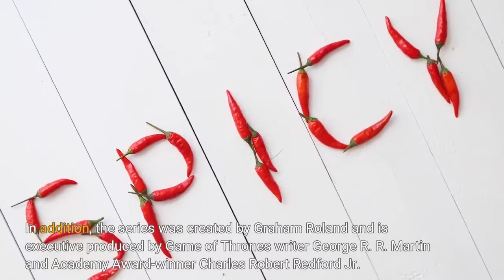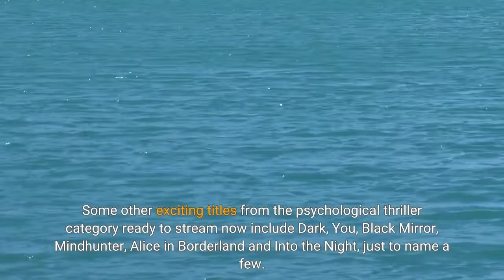Is Dark Winds on Netflix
In addition, the series was created by Graham Roland and is executive produced by Game of Thrones writer George R. R. Martin and Academy Award-winner Charles Robert Redford Jr. The story for Dark Winds, which touts an all Native American writer’s room, follows two Navajo police officers in the 1970s Southwest named Joe Leaphorn and Jim Chee. They investigate a double murder case that forces them to question their spiritual beliefs, and the search for the truth will not be an easy journey. Westworld‘s Zahn McClarnon and The Red Road‘s Kiowa Goron star as Leaphorn and Chee, respectively. Also in the cast is a fantastic lineup that includes Noah Emmerich, Rainn Wilson, Jessica Matten and Deanna Allison. The first season will consist of six entries. Is Dark Winds available on Netflix? There is really no point in denying that watching the well-crafted psychological thriller would be an ideal experience on the popular streaming service. But unfortunately, Dark Winds is not available on Netflix, and there is no telling if that is going to change any time soon. Luckily, subscribers have many other options that are within the same genre that are sure not to disappoint. Some other exciting titles from the psychological thriller category ready to stream now include Dark, You, Black Mirror, Mindhunter, Alice in Borderland and Into the Night, just to name a few. Where you can stream Dark WindsDark Winds is available on AMC+. You can check out the trailer below: